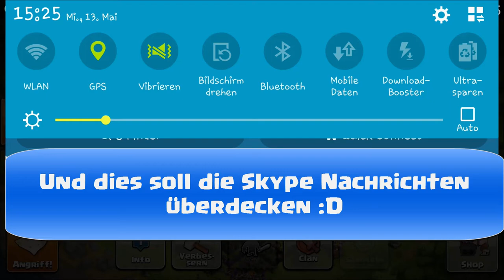Let´s Talk mit baduum #2 // Verschiedene Angriffsstrategien (German/Facecam/HD)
►Skype: thomas36043
►PSN: daevid360
►Wii U ID: bossplayer05
►Steam: Sherlock3601